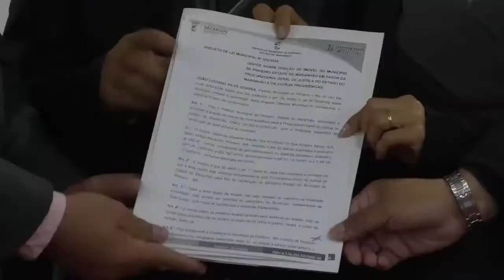DIÁLOGOS TÉCNICOS ABORDA OS TEMAS PROBIDADE, SAÚDE E JÚRI POPULAR 1